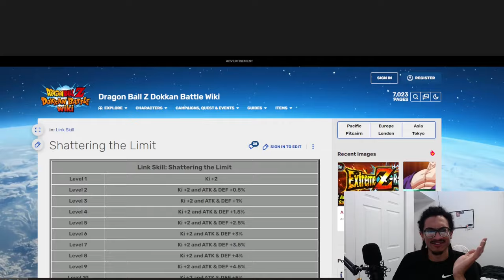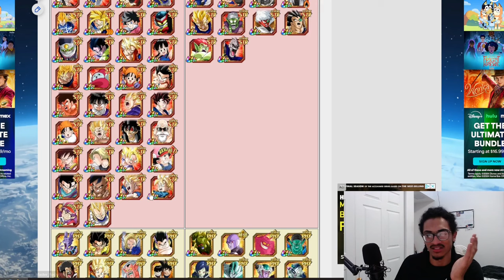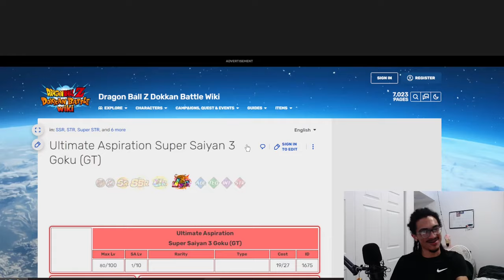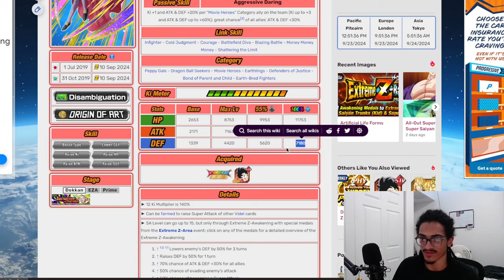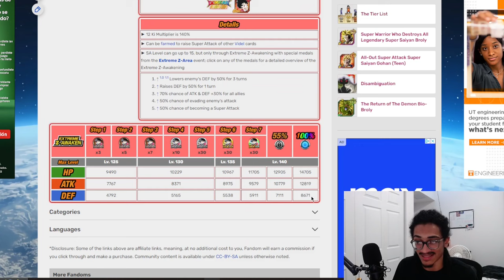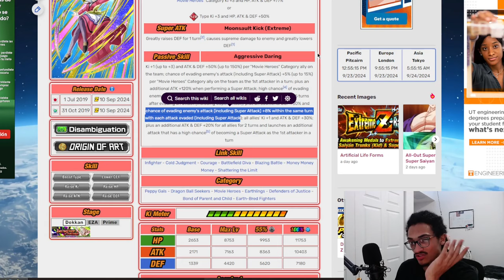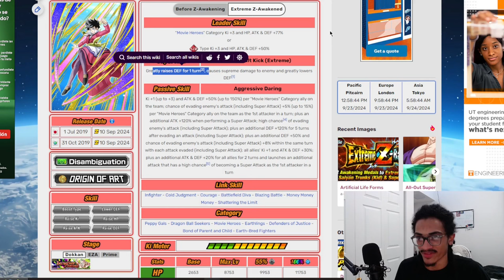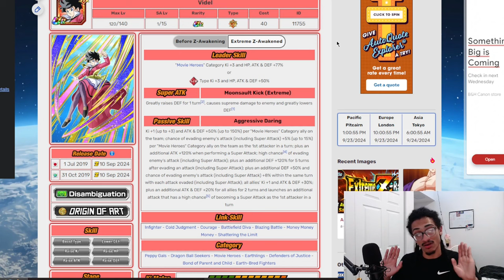STR Videl Wants Slot 1 on Movie Heroes?!?!?! ➤ [Unit Review] [DBZ: Dokkan Battle]